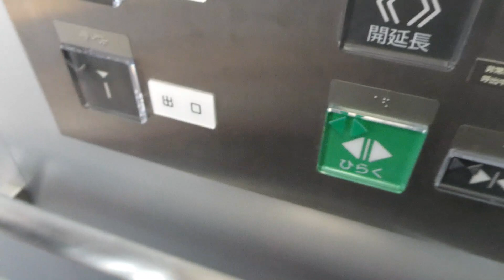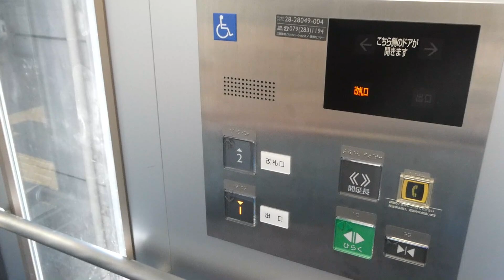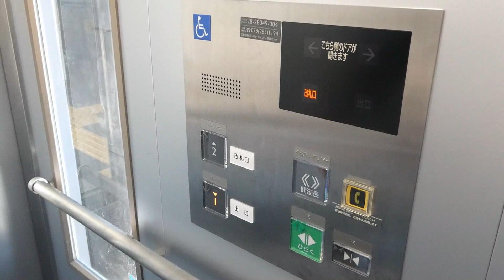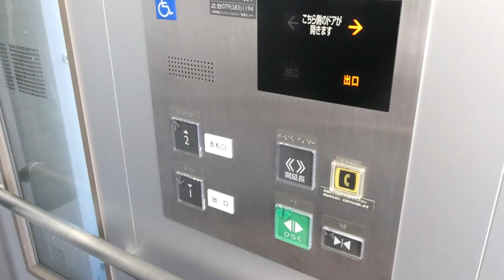山陽電車 飾磨駅 改札外のエレベーター（三菱製）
山陽電車 飾磨駅 改札外のエレベーターです。駅舎用エレベーターが設置されています。改札内のエレベーターは撮影していません。ご了承ください。おまけに姫路城の写真を挿入しています。是非ご覧ください。

機種名：駅舎用エレベーター
停止階：1.2
設置台数：1機

カメラ：パナソニック　ルミックス DC-TZ95